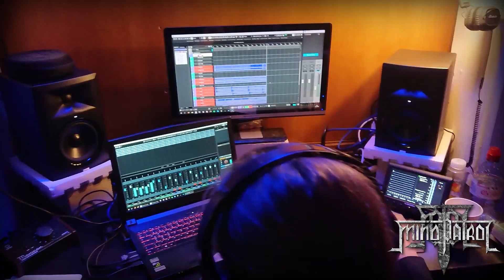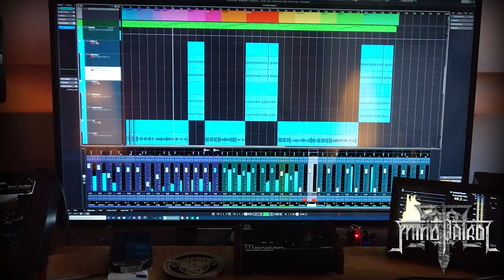MIND PATROL - Studio Report 2020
Brand new single drops 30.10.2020 on Sonic Attack Records.